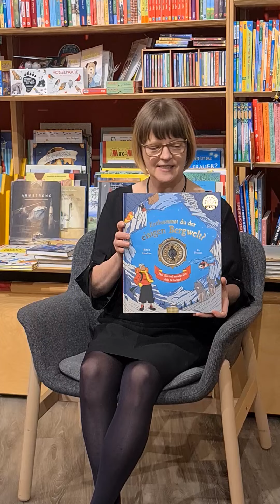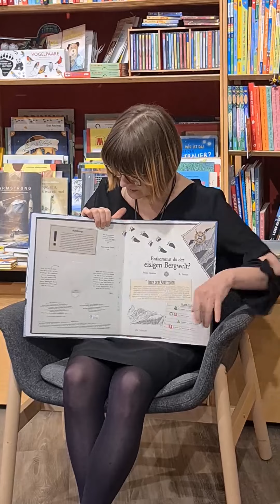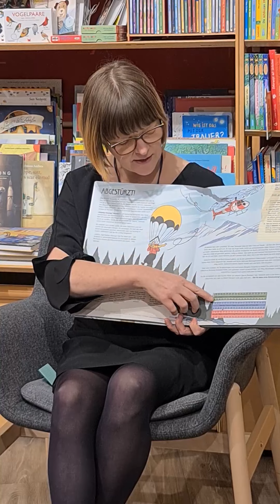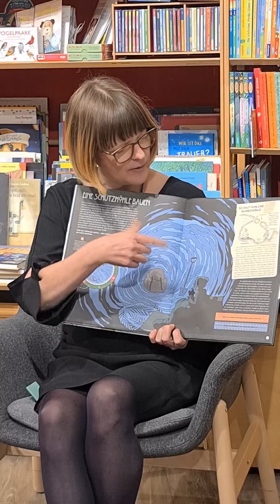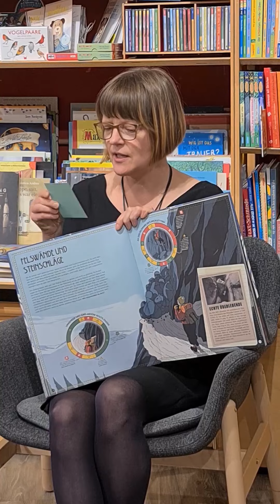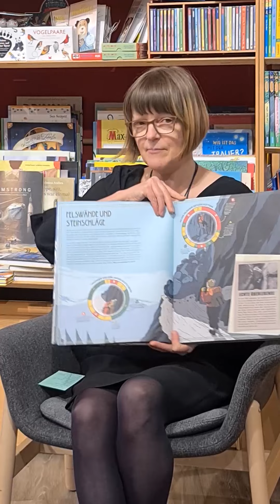Die schönsten Bücher 2021: Emily Hawkins und R. Fresson - Entkommst du der eisigen Bergwelt?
Die schönsten Bücher 2021 - Anja Brauers empfiehlt: Entkommst du der eisigen Bergwelt? von Emily Hawkins und R. Fresson, erschienen in der @verlagarsedition
Gibt's bei uns im Laden und natürlich auch im Onlineshop. Bücher haben feste Ladenpreise und kosten überall das gleiche. Unterstützt die kleinen Händler vor Ort!